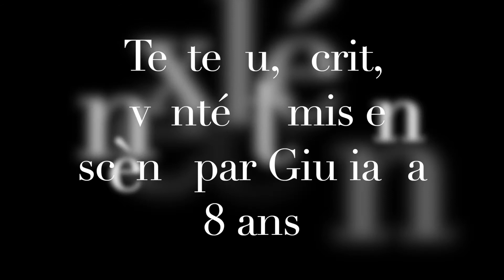L'histoire merveilleuse d'une petite fée Bleue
La période du confinement c’est aussi l’école à la maison.
Dans cette vidéo vous découvrirez l'histoire merveilleuse d'une petite fée Bleue qui a un cœur d’or.  Cette histoire nous rappelle l’importance de toujours recycler nos déchets. Elle a été inventée, écrite, lue et mis en scène par une enfant âgée de 8 ans.